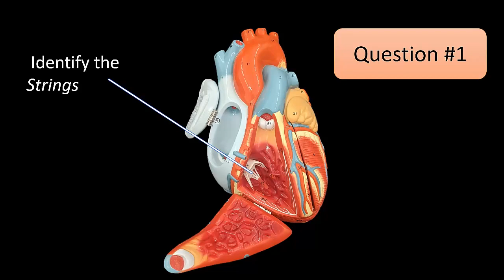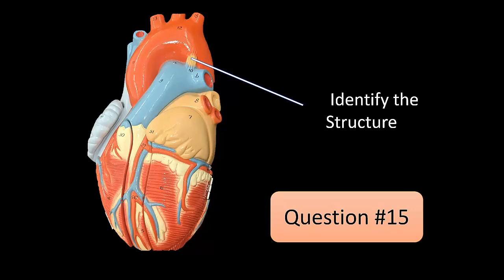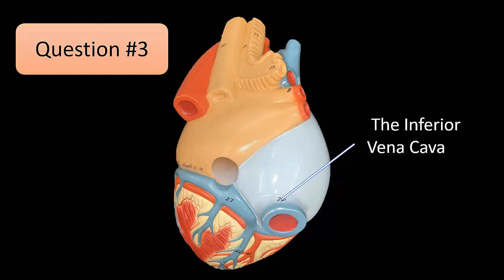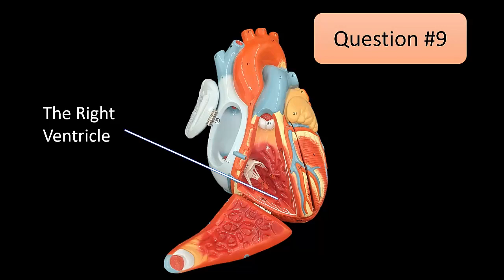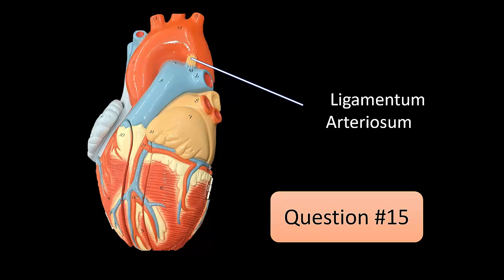VIRTUAL FLASH CARDS - Anatomy of the HEART Model for Final Practical Exam UPDATED - 5-10-2023